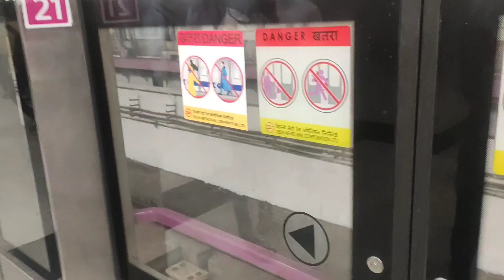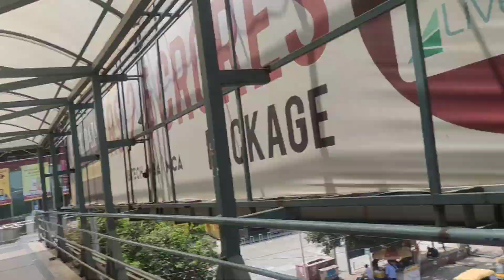Faridabad to Noida enjoy dost sath full enjoy 😂❤️❤️😭💃🕺👯👯